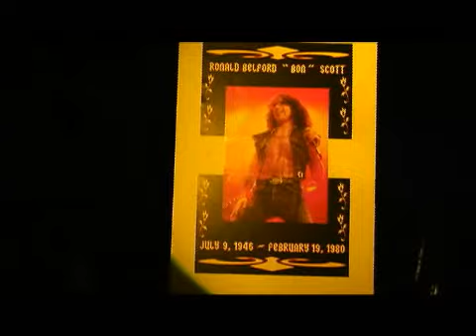AC/DC Bon Scott Tribute BonFire - Promotional Video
Listen to that voice! Look at the moves! The most amazing tribute to Bon Scott around today. The band is called BonFire, and their website is labonfire.com Not only does the lead singer do a great job, the music itself is spot on with an incredible Angus Young bouncing around and a great band. Please comment and share. Please search for "BonFire Fishlips" to find a playlist with 31 videos of an entire concert of these guys. Incredible! Amazing! Book them! Ship them to Europe!